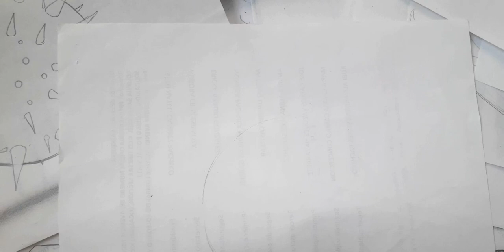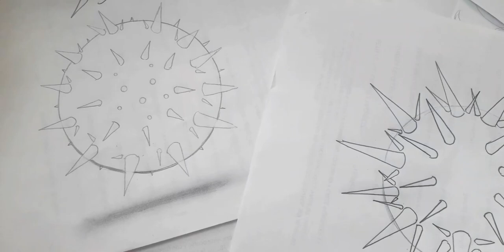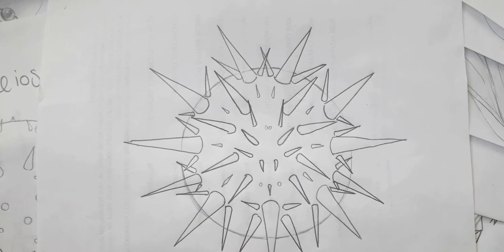CORONAVIRUS FASE 2 Como dibujar al SUPERAGENTE MORTAL 2020 | how to draw | como desenhar o XDEIOS